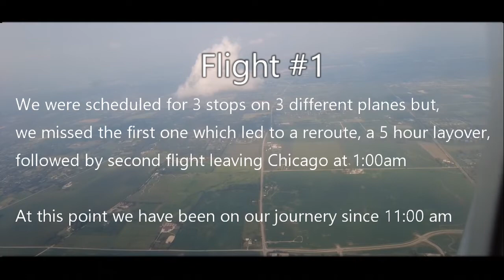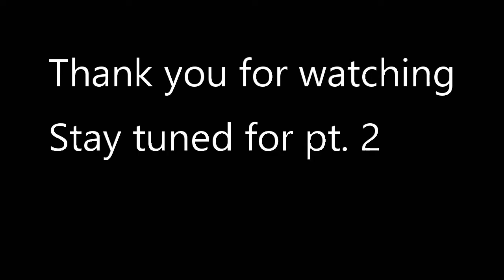Vlog 1 From Alaska Mission trip 2021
The life of a missionary can be difficult. This is just a few highlights, up and downs but I was so thankful for the opportunity to travel.